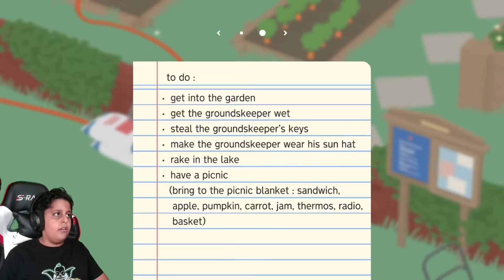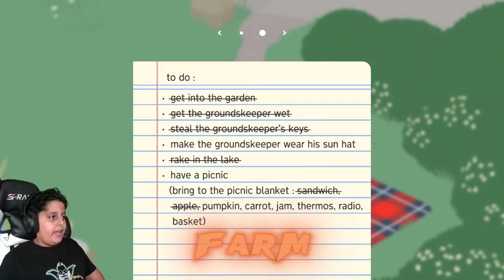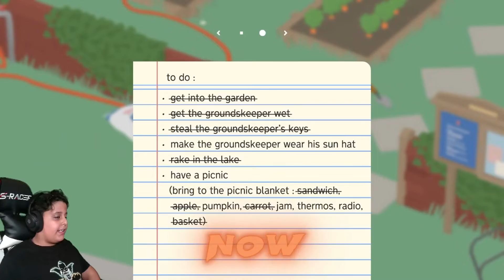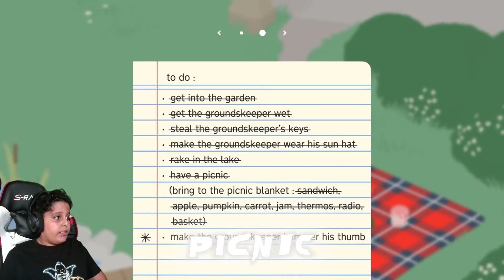untitled goose game (annoying goose)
Untitled Goose Game is a 2019 puzzle stealth game developed by House House and published by Panic Inc. Players control a goose who bothers the inhabitants of an English village. Players must use the goose's abilities to manipulate objects and non-player characters to complete objectives. It was released for macOS, Nintendo Switch, Windows, PlayStation 4, and Xbox One